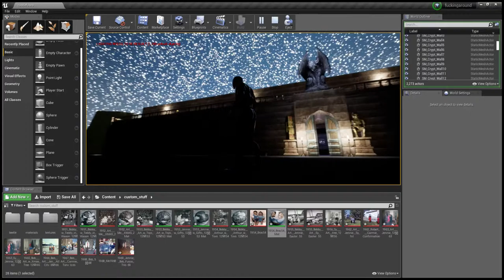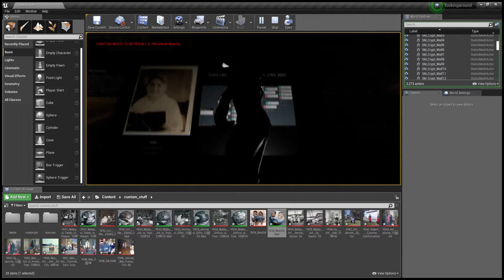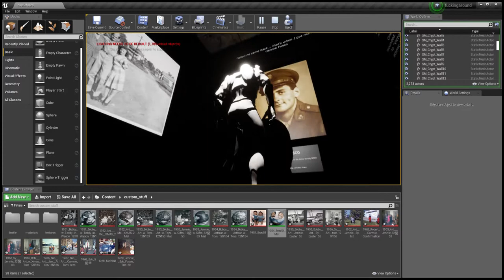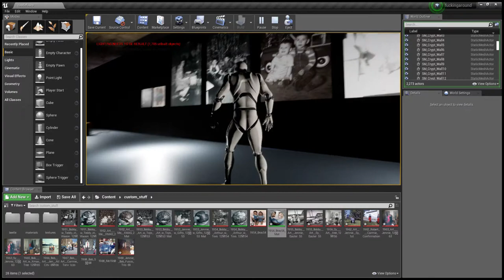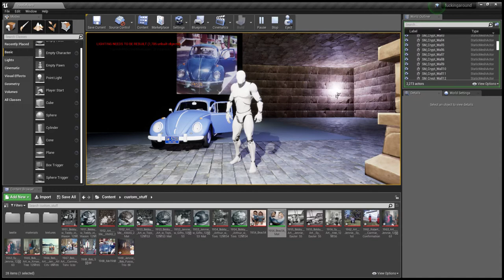Testing my family history exhibit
Using Unreal Engine 4, I'm in the process of making a digital exhibit of my family's history, featuring the lives of my Grandparents, Sylvester and Jennie. Sorry, no sound.